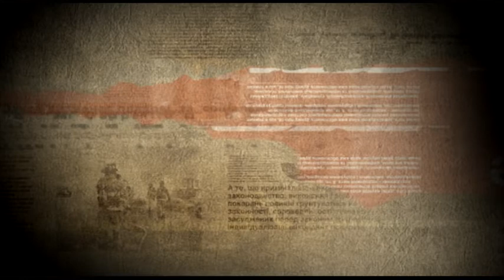Заступник міністра молоді та спорту збив жінку на пішохідному переході у Рівненські області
ДТП сталася на трасі Київ – Чоп у Корецькому районі. «Тойота-Кемрі» з Ярославом Войтовичем за кермом збила 60-річну жінку – та переходила дорогу по зебрі. Постраждалу «швидка» доправила до лікарні – загрози її життю немає. За фактом ДТП правоохоронці відкрили кримінальне провадження